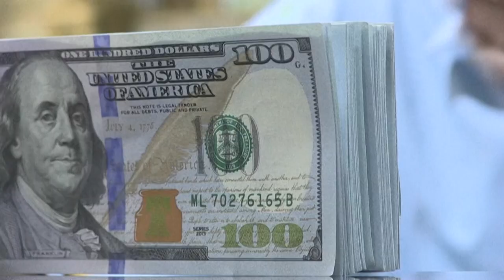លោក បៃឌិន ជួបប្រធានសភាអាមេរិក ជជែកពីវិបត្តិបំណុល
វ៉ាស៊ីងតោន ឌីស៊ី៖
ប្រធានាធិបតីសហរដ្ឋអាមេរិក លោក Joe Biden បានជួបជាមួយលោកប្រធានសភា Kevin McCarthy មកពីគណបក្សសាធារណរដ្ឋ កាលពីថ្ងៃចន្ទ ដោយប្រធានបទនៃកិច្ចប្រជុំគឺវិបត្តិបំណុល។

ប្រភពពី CNA ប្រែសម្រួល៖ សារ៉ាត
អានដោយ ៖ ឈុន  លីដា
កាត់ត ៖ រ៉ុម   ផល្លី